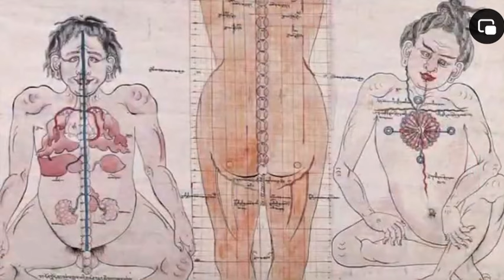H.E.Kyabje Garje Khamtul Rinpoche and the training of monks at Chime Gatsaling,Dharamsala